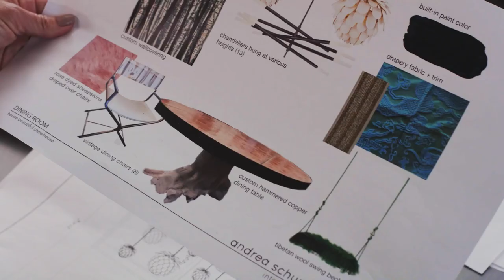Building The Dream: Colorado I Building The Dream I HB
Celebrating the third and biggest year yet, the Whole Home Concept House returns, bringing bolder and smarter design to one of the country’s hottest markets just outside Denver. A modern take on slowed-down living, imagine a home that reconnects you with the natural world. From accessible farm-to-table food sources to unobstructed views of the Rocky Mountains, the Whole Home Concept House delivers on all fronts—without sacrificing comfort or style. Make sure to tune in on October 29th for the season's premiere.